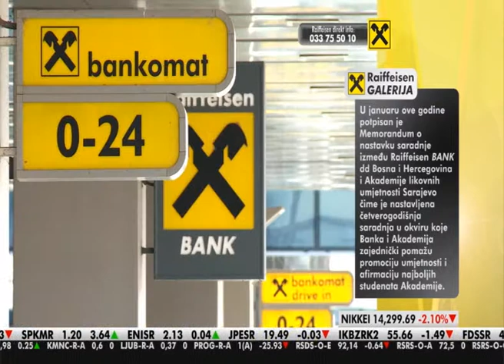Izložba Lamije Radončić u Raiffeisen GALERIJI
U Raiffeisen GALERIJI postavljena je nova izložba radova studenata Akademije likovnih umjetnosti Sarajevo. Svoje radove izložila je Lamija Radončić, trenutno studentica dodiplomskog  studija na Odsjeku za produkt dizajn.

Izložbe  u Raiffeisen galeriji su prodajnog karaktera tako da i građani mogu dati svoj doprinos mladim umjetnicima kupovinom njihovih umjetničkih djela.

Svi građani, ljubitelji umjetnosti, izložbu mogu pogledati radnim danima u zgradi Centrale Banke u Sarajevu, u ulici Zmaja od Bosne bb, u periodu od 08:00 do16:00 sati.